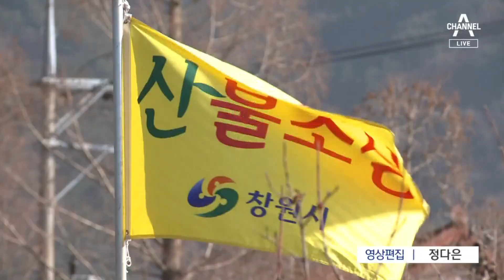제주서 어선끼리 충돌…선원 7명 모두 구조 | 뉴스A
제주서 어선끼리 충돌…선원 7명 모두 구조

제주 앞바다에서 어선끼리 충돌해 한 척이 전복되는 사고가 났습니다. 산행 가시는 분들 많은데, 산불 소식도 있습니다. 사건사고 황규락 기자가 종합했습니다.

〈평일〉
08시 50분 김진의 돌직구 쇼
12시 00분 뉴스A 라이브
17시 20분 뉴스TOP10
19시 00분 뉴스A

〈주말〉
12시 10분 토요랭킹쇼·뉴스A 라이브
19시 00분 뉴스A

〈평일〉
08시 00분 라디오쇼 정치시그널 (유튜브 라이브)
08시 50분 김진의 돌직구 쇼
10시 20분 김진의 더라방 (유튜브 라이브)
12시 00분 뉴스A 라이브
15시 50분 강력한 4팀
17시 20분 뉴스TOP10
19시 00분 뉴스A

〈주말〉
12시 00분 토요랭킹쇼·뉴스A 라이브
17시 40분 뉴스TOP10
19시 00분 뉴스A